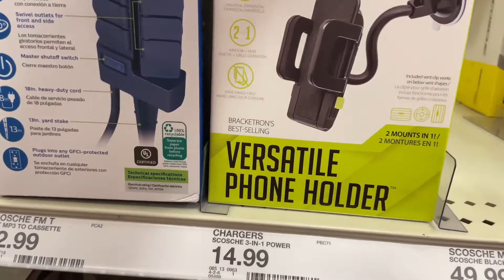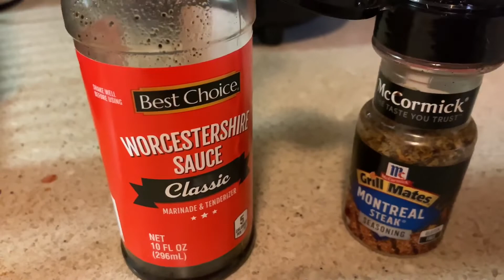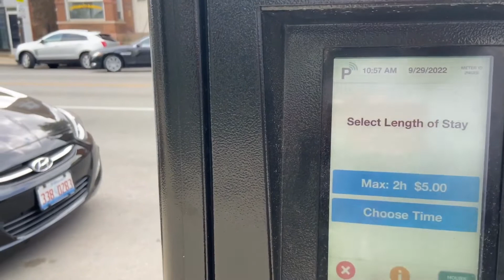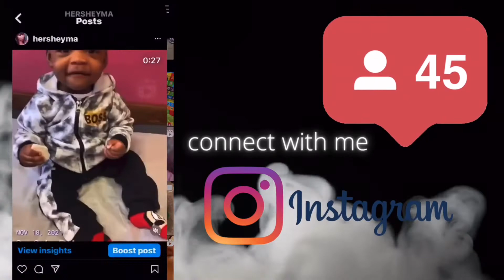Vlogtober, self care, happy birthday, eating subway